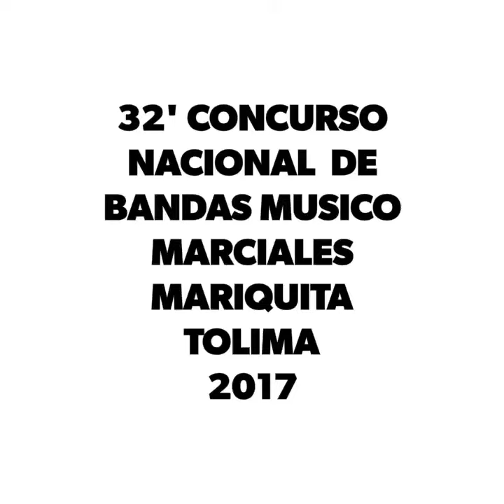INVITACION XXXII CONCURSO Y FESTIVAL DE BANDAS MÚSICO MARCIALES "PRINCESA LUCHIMA"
MARIQUITA TOLIMA
2 Y 3 DE SEPTIEMBRE  2017